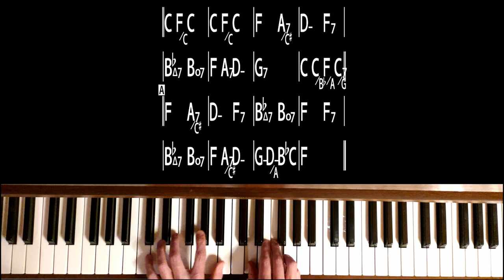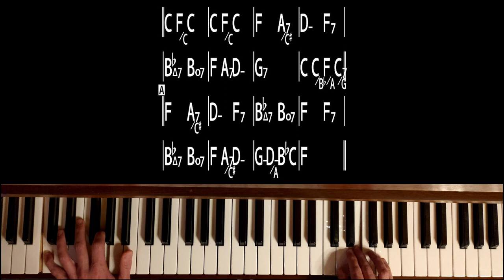Hymn to freedom - tutoriel piano partie 2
Deuxième partie du tutoriel sur Hymn to freedom de Oscar Peterson

00:00 Introduction
00:21 Début du tutoriel
03:08 On refait un fois
04:25 Gamme blues en Fa
04:55 Improvisation
05:36 Conclusion